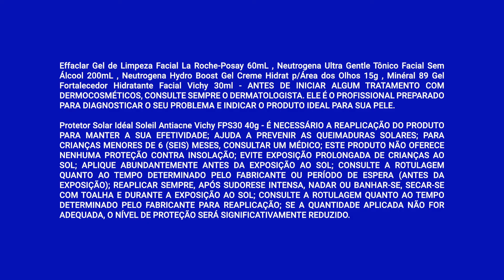Rotina de Skincare da Manhã para INICIAR o seu Dia Plena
Receba conteúdos exclusivos!

A Doida da Farmácia preparou uma rotina de skincare super completa e simples para você iniciar o seu dia com a pele linda, saudável e protegida :)

Farmadelivery - Comodidade. Compromisso. Confiança.